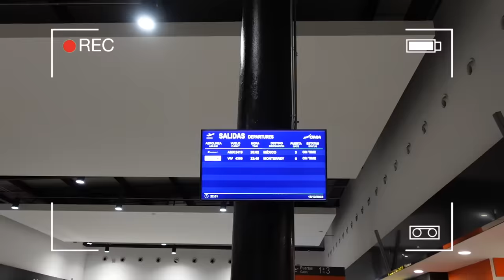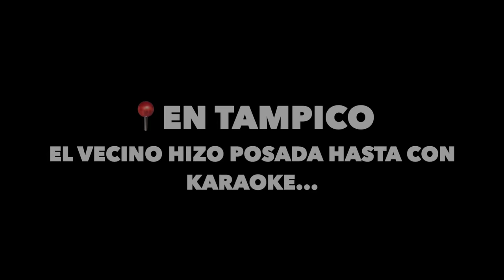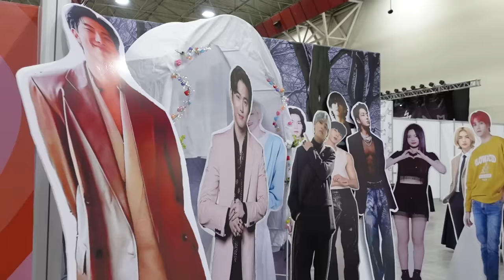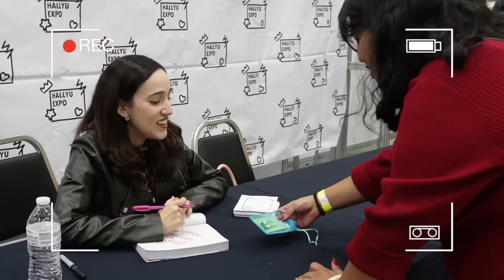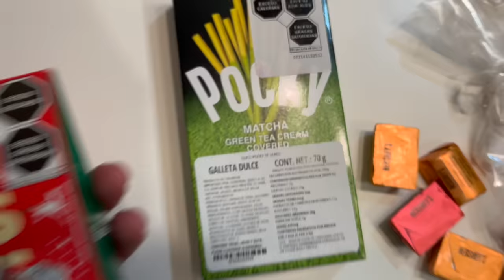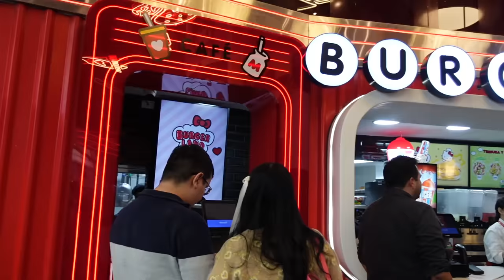😳 UN FIN DE SEMANA SEPARADOS 🕺 ¿QUÉ HICIMOS DURANTE 3 DÍAS?